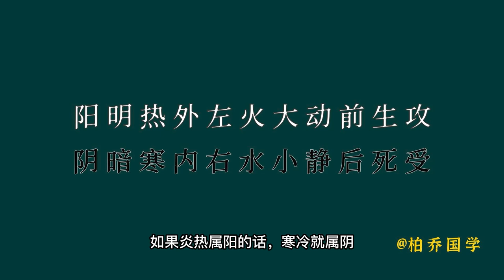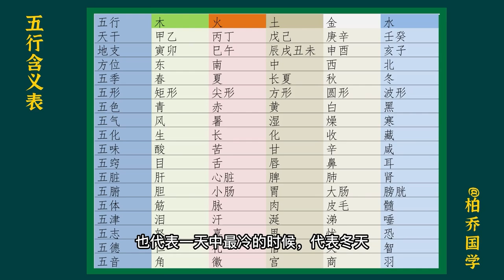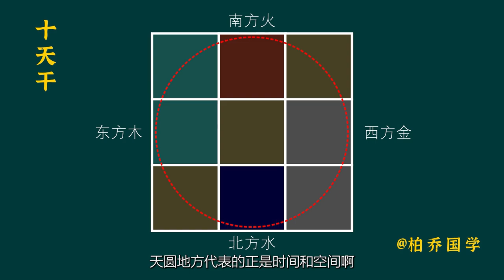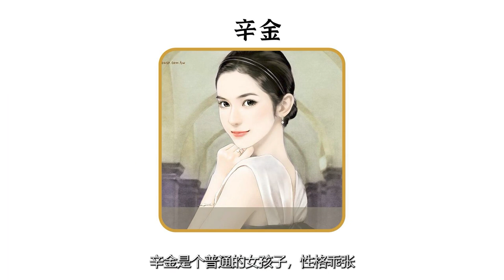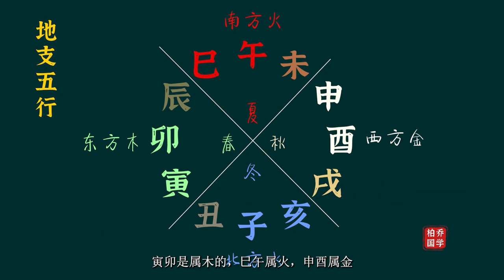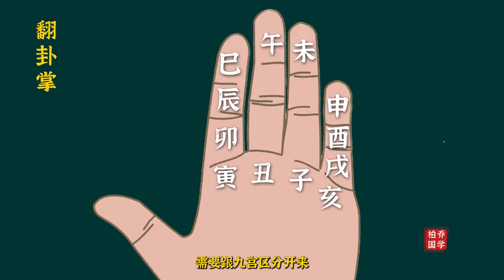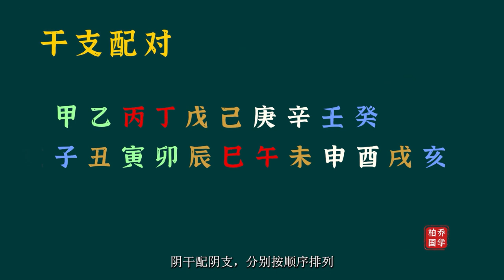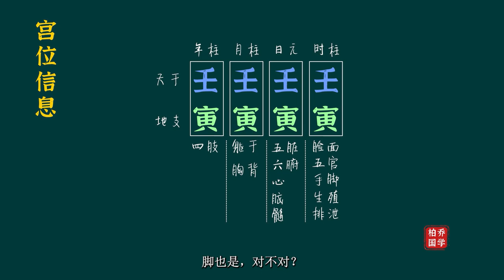八字命理入门 | 职业命理师教你，从零开始学八字，从此算命不求人（上集）【柏乔易学】